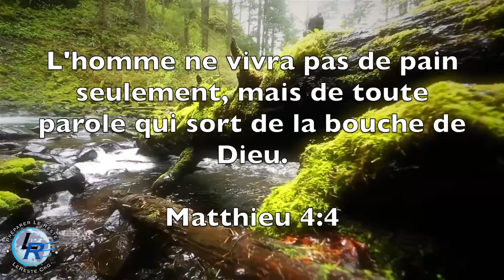Vous Recevrez une Puissance, Ellen White — Josué, 6 septembre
Josué, 6 septembre

Nul ne tiendra devant toi, tous les jours de ta vie. Je suis avec toi comme je l'ai été avec Moïse; je ne te délaisserai pas, je ne t'abandonnerai pas. Josué 1:5. VRP 258.1
Après la mort de Moïse, Josué reçut la charge de conduire Israël en terre promise. Il avait reçu la formation nécessaire à une tâche aussi grande. Il avait été le premier ministre de Moïse pendant la plus grande partie de l'errance dans le désert. Il avait été le témoin des œuvres magnifiques de Dieu accomplies par Moïse et il avait une bonne connaissance de son peuple. Il avait fait partie des douze espions envoyés en reconnaissance en terre promise, l'un des deux qui fit un rapport fidèle sur sa richesse et qui encouragea les Hébreux à s'avancer et à en prendre possession par la puissance de Dieu. VRP 258.2
Le Seigneur promit à Josué d'être à ses côtés, comme il l'avait fait pour Moïse, et de lui livrer Canaan à la suite d'une conquête facile, à condition d'observer fidèlement tous ses commandements. Josué éprouvait de la crainte à l'idée de conduire le peuple en terre de Canaan, mais cette promesse le rassura. Il ordonna aux enfants d'Israël de se préparer à un voyage de trois jours et à tous les hommes d'armes de se préparer au combat. VRP 258.3
“Ils répondirent à Josué: Nous ferons tout ce que tu nous as ordonné et nous irons partout où tu nous enverras. Nous t'obéirons comme nous avons obéi en tout à Moïse. Que seulement l'Eternel, ton Dieu, soit avec toi comme il l'a été avec Moïse! Quiconque sera rebelle à ta voix et n'obéira pas à tes paroles, à tout ce que tu lui commanderas, sera puni de mort. Seulement, fortifie-toi et prends courage!” Josué 1:16-18. VRP 258.4
Dieu désirait que la traversée du Jourdain par les Israélites soit miraculeuse. Josué ordonna au peuple de se sanctifier, car le lendemain, le Seigneur interviendrait de façon merveilleuse. A l'heure fixée, il dit aux prêtres de soulever l'arche contenant la loi de Dieu et de la transporter en avant du peuple. “L'Eternel dit à Josué: Aujourd'hui je commence à te rendre grand aux yeux de tout Israël, afin qu'ils sachent que je suis avec toi comme je l'ai été avec Moïse.” Josué 3:7. — Testimonies for the Church 4:156, 157. VRP 258.5